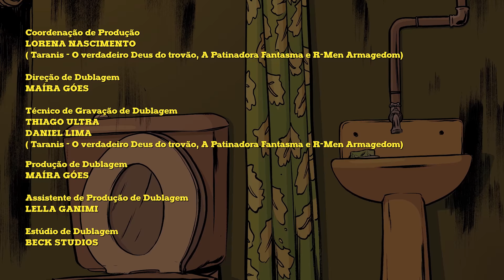Deus existe?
Assista agora na MAX nosso Especial de Natal!